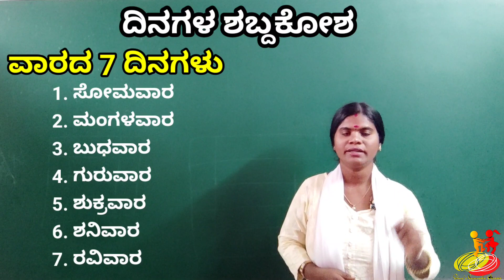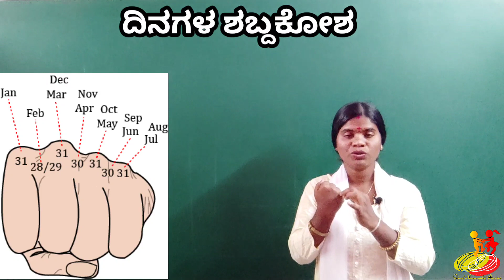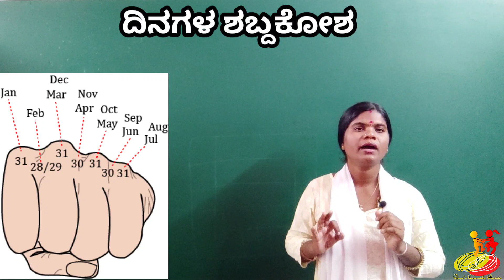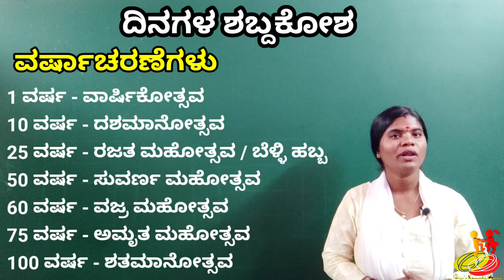ದಿನ | ವಾರ | ತಿಂಗಳು | ವರ್ಷಗಳ ಮಾಹಿತಿ| DAY | WEEK | MONTH |YEAR |Information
ದಿನ, ವಾರ, ತಿಂಗಳು, ವರ್ಷ ಮತ್ತು ವರ್ಷಾಚರಣೆಗಳ ಮಾಹಿತಿ
day, week, month, year & celebration information

 # ದಿನ ವಾರ ತಿಂಗಳು ಮತ್ತು ವರ್ಷಗಳ ಮಾಹಿತಿ
day week month and year celebration information